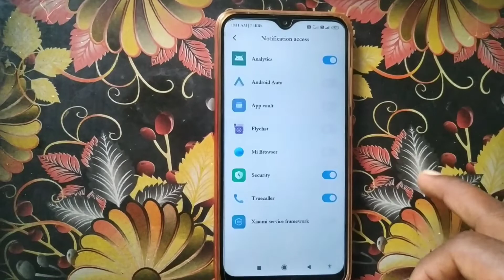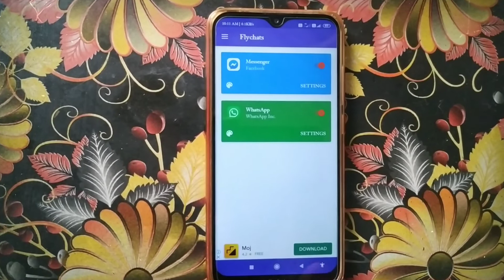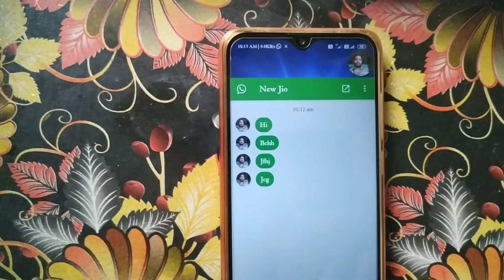WhatsApp లో కొత్త Update||మీరూ Online లో వచ్చి ఎవరితో చార్ట్ చేసినా ఎవ్వరికీ తెలియదు in Telugu